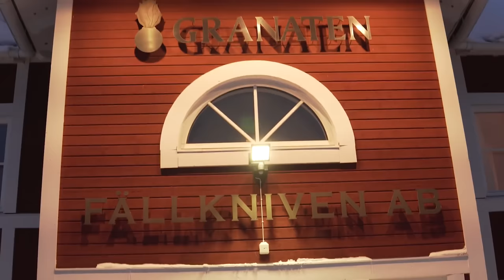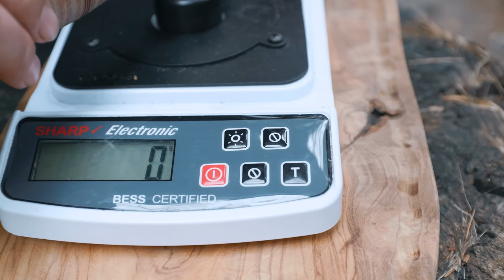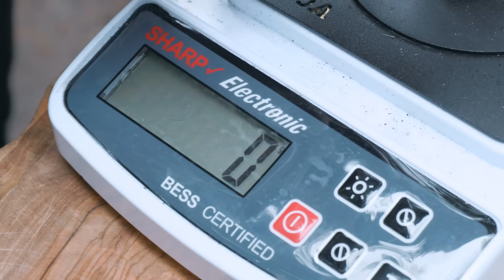INSTANTLY The Best Knife EVER. Fallkniven NL5 Cos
Sometimes dreams do come true! Today that day has arrived for two ugly dutch boys! The Fallkniven NL5 Just released in CoS! A dream we've had ever since Fallkniven started using CoS in their Pro series.  In todays video we test our most anticipated knife ever! And you'll see two very happy boys!

*Fallkniven NL5 CoS - Limited to 400pcs! -*

_________________________ Shops!_________________________

_____________________________Music:__________________________